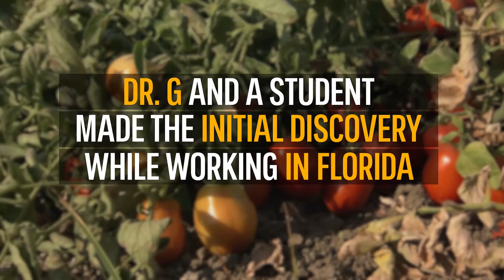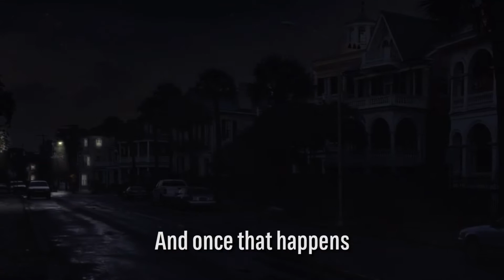Dr. G is Powering Cities with Tomatoes: Venkataramana Gadhamshetty | History NOW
Dr. Venkataramana Gadhamshetty's discovery that tomato waste can be converted into electricity is one he hopes will change the world's ideas about energy.